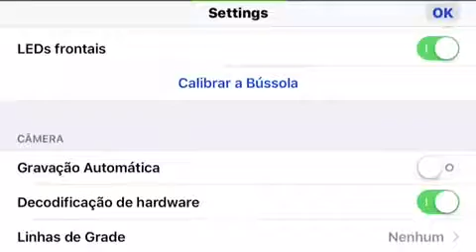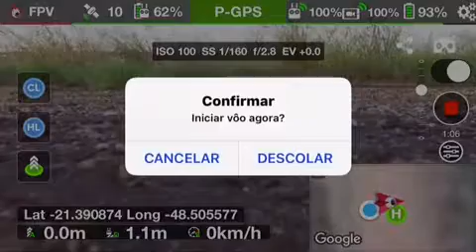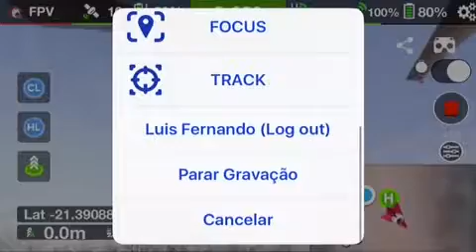Litchi Phantom 3